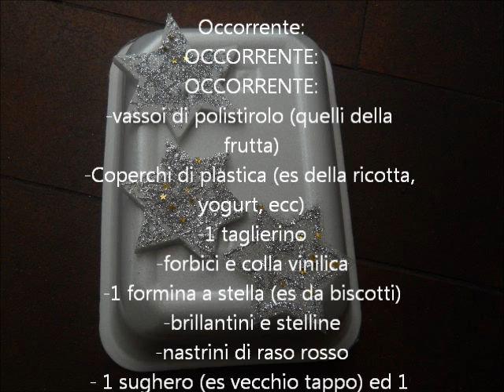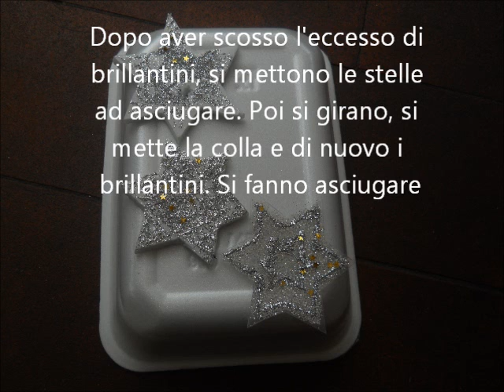Addobbi di Natale fai da te con materiale riciclato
Abbiamo creato degli addobbi natalizi con materiale riciclato: i vassoi di polistirolo della frutta e coperchi in plastica, ricoperti di brillantini.